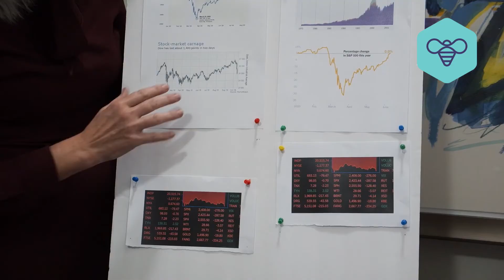Trial & Error | The Aha! series